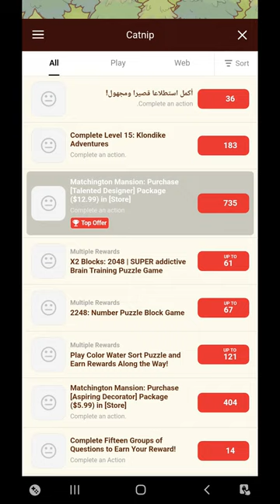Cat Garden - Gameplay Part 2 (Android, iOS)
Loads of furry new friends are waiting for you in "Cat Garden - Food Party Tycoon".
We'll whisker you away to a world full of sushi and adorableness.
Get ready for a tail-spinning experience like no other!